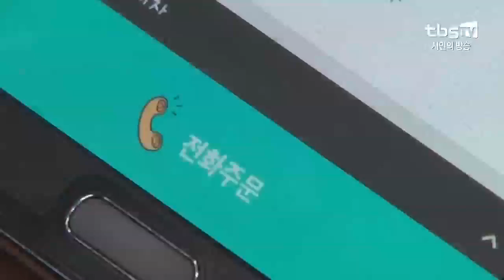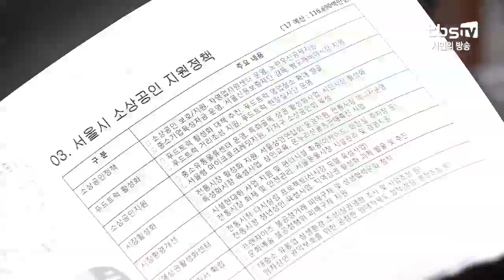[tbs] 모바일 시대, 소상공인 생존법은?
시간과 장소에 구애받지 않고 모바일로 물건을 살 수 있는 시대. 소비자는 편하게 물건을 살 수 있지만 대형 기업에 비해 인프라가 상대적으로 부족한 소상공인들은 타격을 입고 있습니다. 유통 트렌드와 소비 패턴이 급변하는 시대에, 서울의 소상공인들은 어떤 전략이 필요할까요. 서울시의회에서 열린 토론회에 다녀왔습니다.